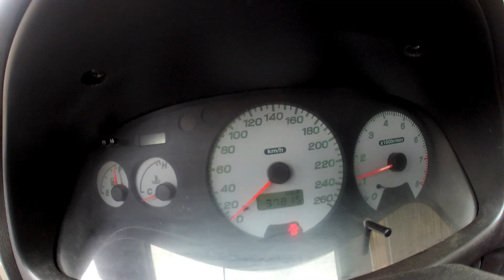Peugeot 205 GTI 1.9 Vs Subaru Impreza GT - Rebelcar.fr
Subaru Impreza GT 2.0 280 chevaux AM 1998 préparée piste / Peugeot 205 GTI 1.9 130 chevaux AM 1992 ligne complète inox